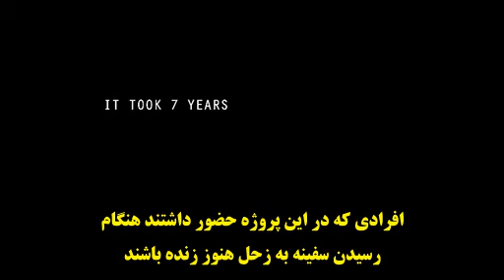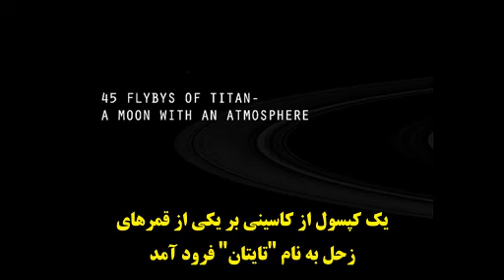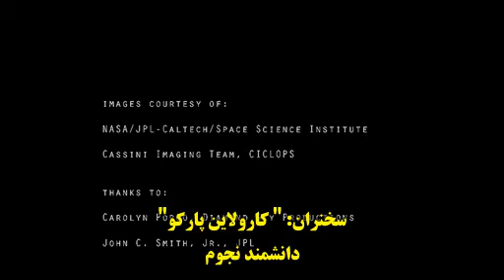Casini to titan سفینه کاسینی در دورترین ماموریت اکتشافی فضا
Casini to titan سفینه کاسینی در دورترین ماموریت اکتشافی فضایی تاریخ بشر
طی سه میلیارد کیلومتر مسافت در طی هفت سال